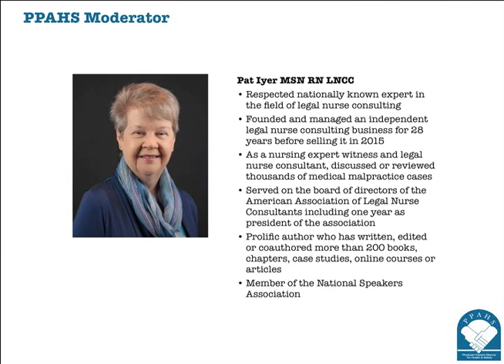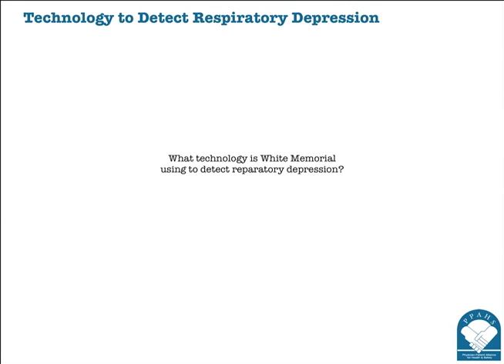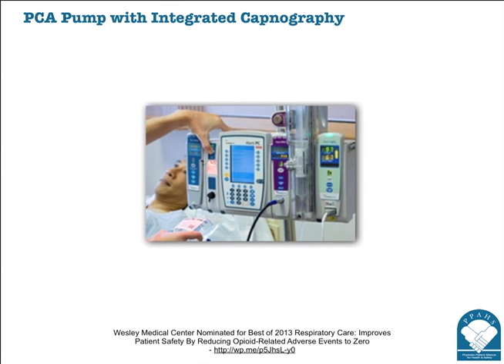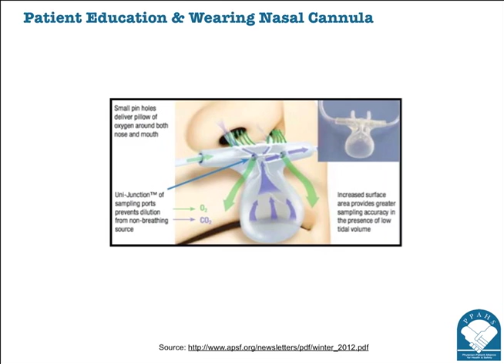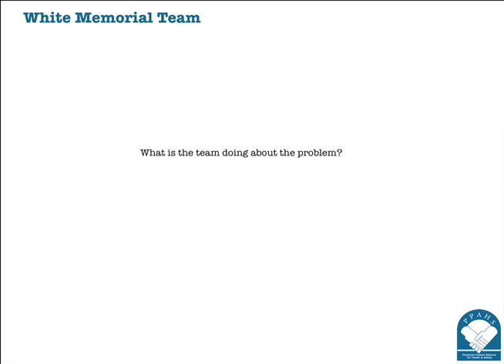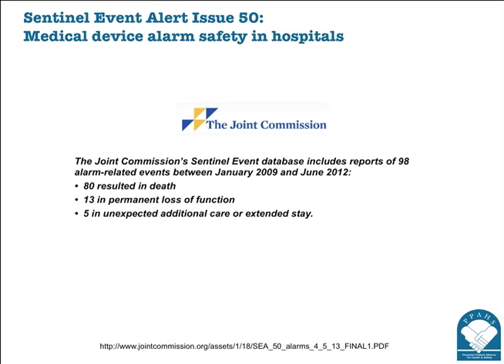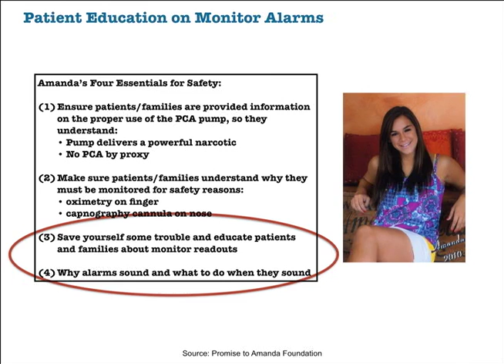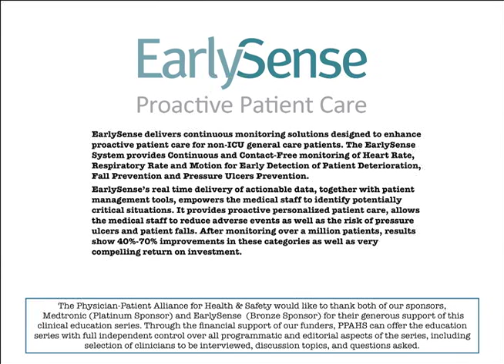Avoiding Respiratory Depression During Conscious Sedation: An Interview with Richard Kenney, RRT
White Memorial Medical Center in Los Angeles has experienced a “better than fifty percent reduction in calls of rapid responses”, according to Richard Kenney, MSM, RRT, NPS, ACCS, RCP (Director, Respiratory Care Services, White Memorial Medical Center).

To better understand what Adventist Health hospitals have done to reduce rapid response calls and improve patient safety and health outcomes, the Physician-Patient Alliance for Health & Safety (PPAHS) interviewed Mr. Kenney.

In the interview, Mr. Kenney offered 5 keys to avoiding respiratory depression during conscious sedation:

1. Recognize that Each Patient Reacts Differently to Opioid Dosages.
2. Don’t Rely Upon Pulse Oximeter Monitoring
3. Monitoring with Capnography Provides a More Accurate Assessment of Patient’s Ventilatory Status
4. Ensure that Nursing and Respiratory Therapists are Working as a Team
5. Using Capnography Monitoring has Reduced Rapid Response Calls by More Than 50%